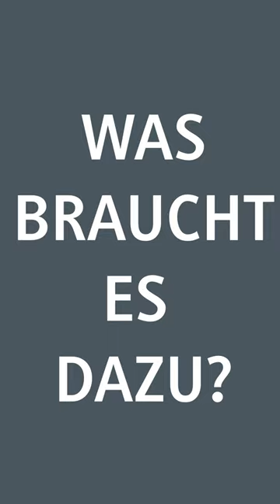Was muss man mitbringen? | Industrie dual studieren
Layla Ahmed studiert BWL-Industrie an der DHBW Lörrach und erzählt im Video von ihren Erfahrungen.